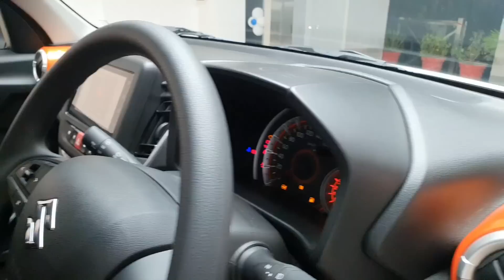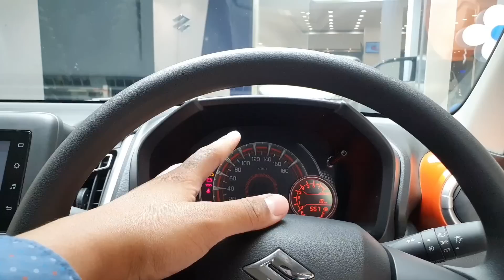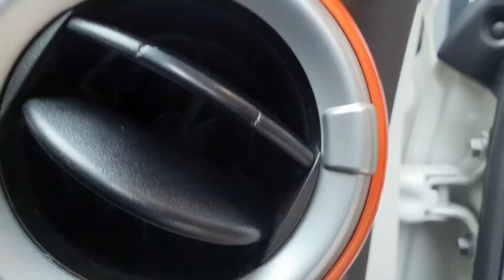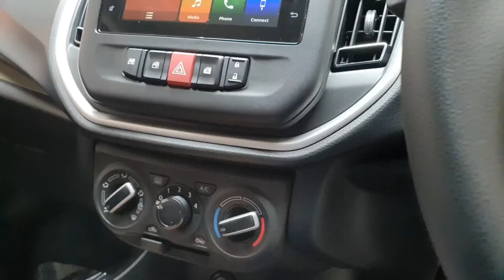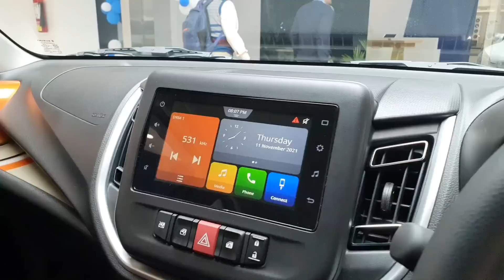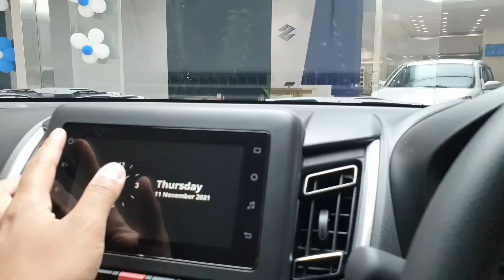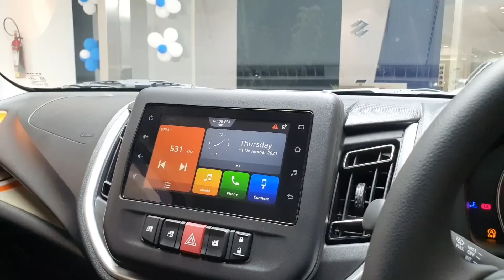2021 Maruti Suzuki Celerio ZXI + Top Model - New Engine, Latest Features, Price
2021 Maruti Suzuki Celerio ZXI + Top Model - New Engine, Latest Features, Price | New Maruti Suzuki Celerio 2021 All Details

Better Than Hyundai Santro, Renault Kwid and Maruti Wagonr ?

🌟 Watch this video to know how during your new car purchase you can save upto INR.50k* on your premium with Acko new car insurance along with the other benefits.

Acko General Insurance Limited| 2nd Floor, #36/5, Hustlehub One East, Somasandrapalya, 27th Main Rd, Sector 2, HSR Layout, Bengaluru, Karnataka 560102 | CIN: U66000KA2016PLC138288| IRDAI reg no. 157|UID:3287 | Private Car Policy - Bundled | IRDAN157RP0014V01201819| 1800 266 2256 (Toll free) logo displayed above belongs to ACKO Technology & Services Pvt Ltd and used by ACKO General insurance Limited under License| For more details on risk factors, terms, conditions and exclusions, please read the policy wordings carefully before concluding a sale.| Save upto Rs. 50,000 has been calculated on the IDV of 18,00,000 and 0% NCB. Amount saved is in comparison to IMT tariff rates|Same day claim settlement for minor damages only|3 days car repairs in selected cities and Acko prefered garages only |T&C applies.

Power Racer
Harshit Tewari

Jai Hind,
Jai Bharat.